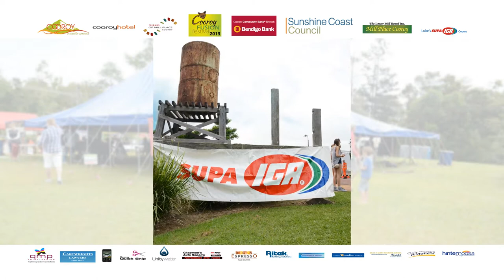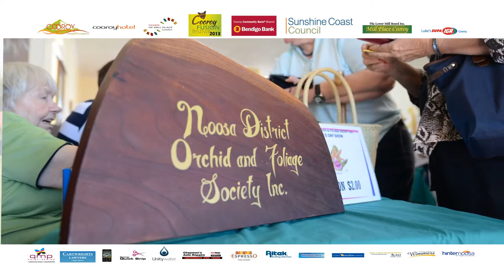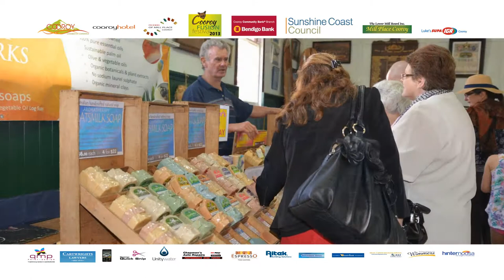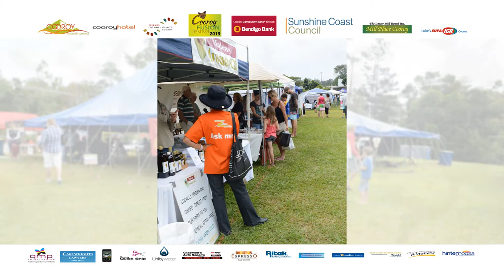Cooroy Fusion Festival, Queensland 2013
The festival is a blending of three Cooroy events, highlighting the talent, expertise, creativity, innovation and products of local areas: the Cooroora Woodworkers Club, the Noosa District Orchid Society and the Cooroy Library were the three original contributors to the first event in 2011.